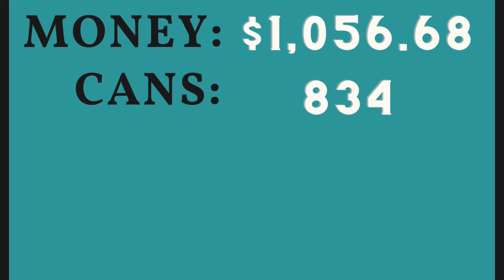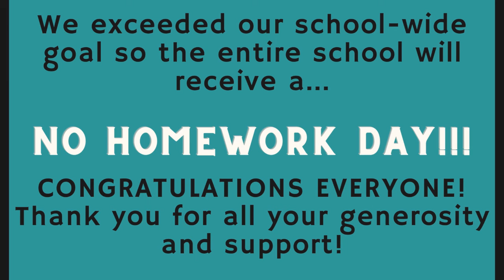Birchwood News Network Announces Record-Breaking Harvest for Hunger Campaign Results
Birchwood School of Hawken students have been raising food and money donations for Harvest for Hunger every year since 2006. This year’s goal was $2,500 but they raised over $7,000, breaking all their previous records.

Each year the third and fourth grade students are led through the creative problem solving process with their teachers Jessica Moore and Todd Boyer to see what they can do to help Cleveland families. The students learn about the 1 in 6 Ohioans struggling to put food on their table and plan out a strategy to help.